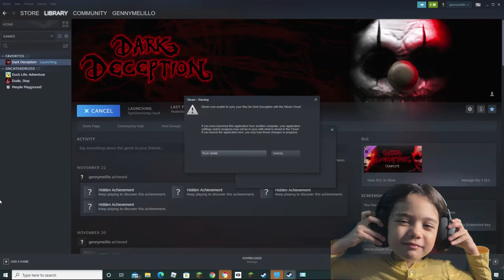Dark Deception Deadly Decadence Gameplay - Max C